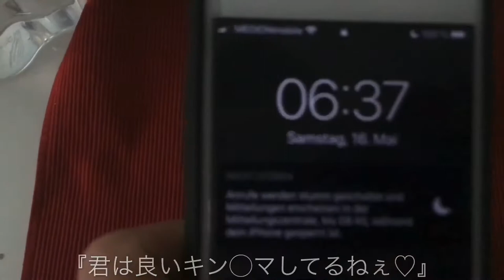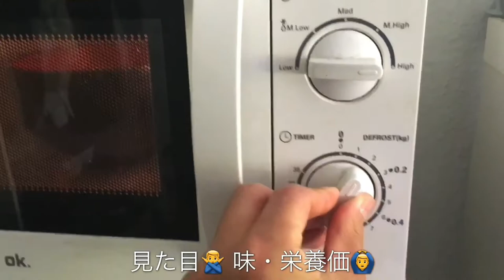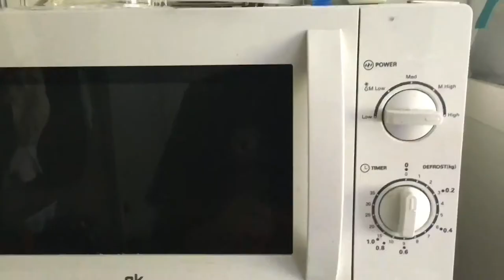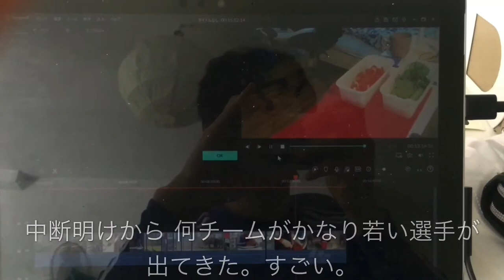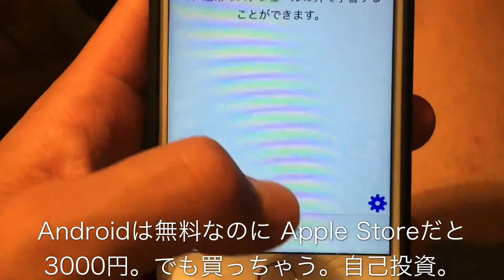【ボール蹴ってジムに行く一日】#5：ケルン体育大学生兼ドイツ下部リーガーの一日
ボール蹴ってジムに行く一日です。
コロナ規制の緩和によって1.5m以上の距離を保つなどルール付きではありますが、外で友達とボールを蹴ったりジムでトレーニング出来るようになりました！
日常の有難みを感じながら、これからも注意を払いながら楽しんでいきたいと思います！

ケルン体育大学の先輩と活動している『チーム蹴るん』はこちら

【オンライン授業と子供の練習の一日】#4：ケルン体育大学生兼ドイツ下部リーガーの一日